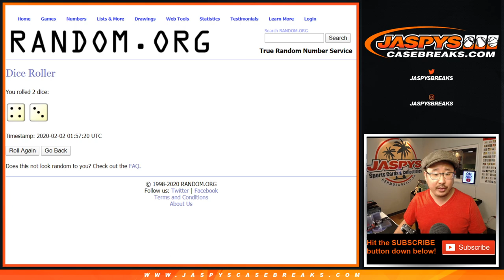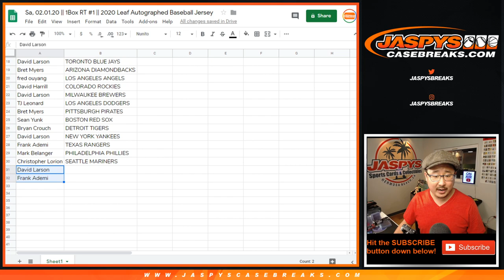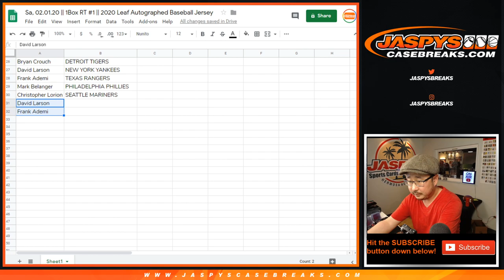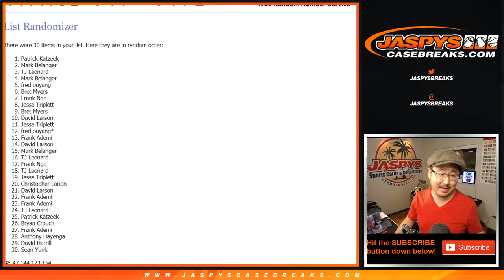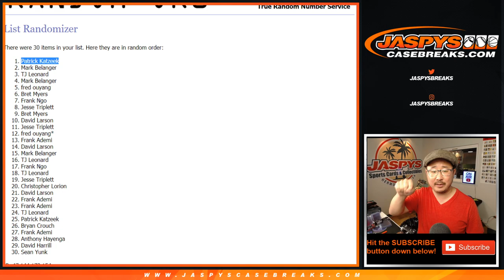Sa, 02.01.20 || 1Box RT #1 || 2020 Leaf Autographed Baseball Jersey